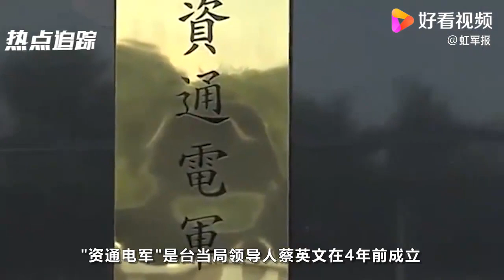【井中莱蛙019】莱克多巴蛙再出新笑话！两名呆湾军官在演习中扮演“黑客”，表现太好成功攻破系统“拿到高层机密”后，本应立功奖励，却惨遭定罪被迫退伍。对此伪政府立法委员赖士葆表示，蛙军士气恐遭受打击。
莱克多巴蛙再出新笑话！两名呆湾军官在演习中扮演“黑客”，表现太好成功攻破系统“拿到高层机密”后，本应立功奖励，却惨遭定罪被迫退伍。对此伪政府立法委员赖士葆表示，蛙军士气恐遭受打击。